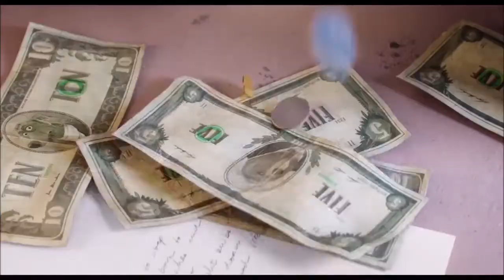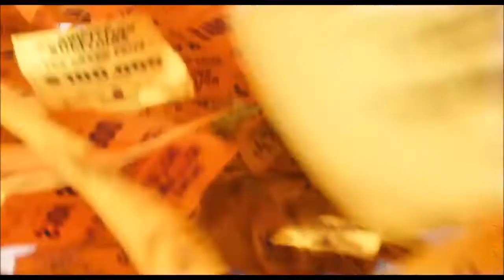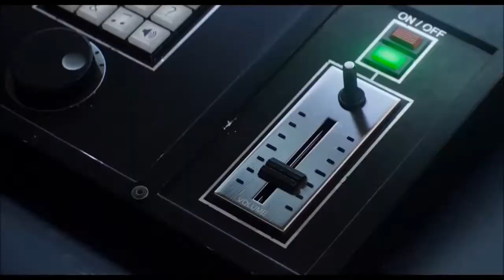Sing Trailer 3 Mashup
The second official trailer of my "Sing" spoof! Only one trailer left!